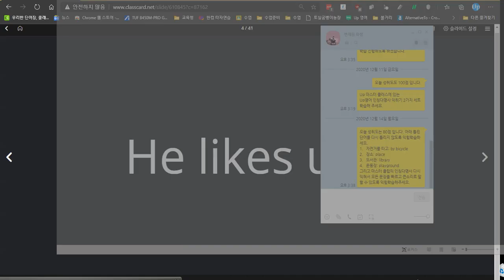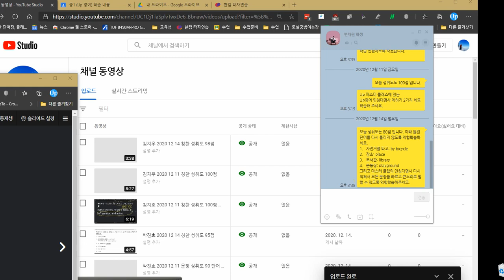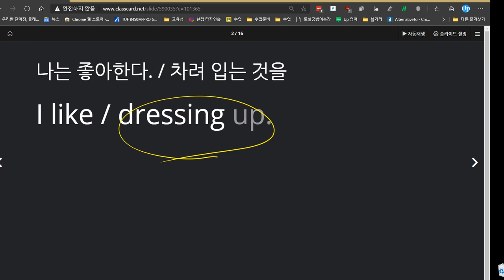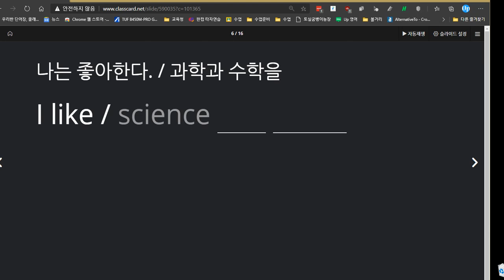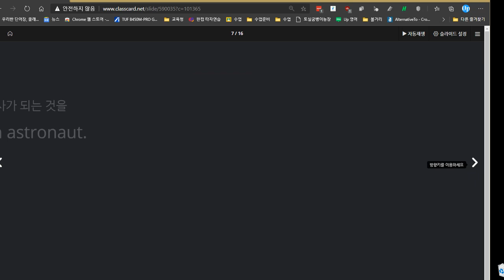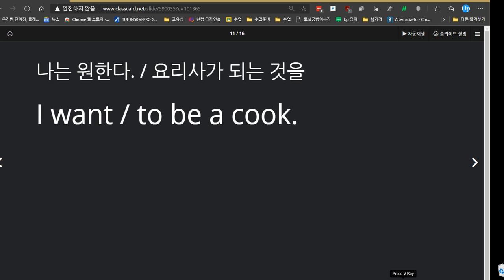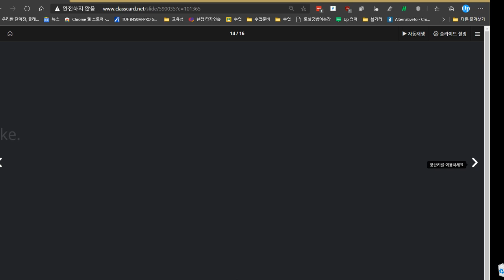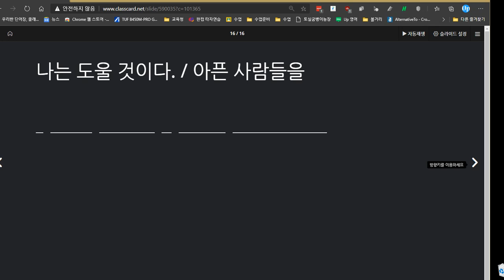김도헌 2020 12 14 칭찬 성취도 98점